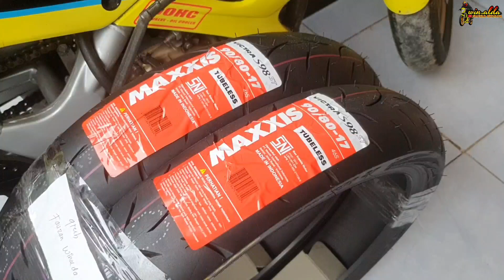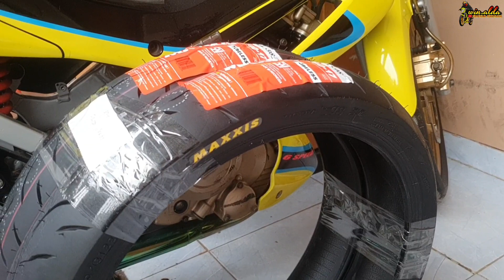GANTI BAN HARGA PELAJAR!! BAN MAXXIS VICTRA S98 ST Di SATRIA FU || Review Product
Hai guys 😁
Semoga selalu diberikan kesehatan oleh Allah SWT, aamiin 🤲
Sudah lama saya ga upload yaa 😁
Kali ini saya membuat video review Ban harga pelajar di fu kesayangan yaitu AuraCBU silahkan disimak aja videonya guys 😉

Selamat menonton, semoga berkenan yaa 🙏😁
Boleh Like jika suka dengan video ini
Boleh Komentar semoga menjadi masukan untuk saya
Boleh Share juga jika orang lain atau teman atau sahabat perlu melihat video ini